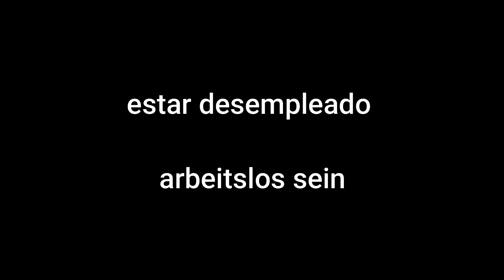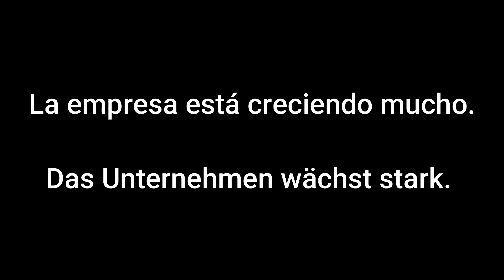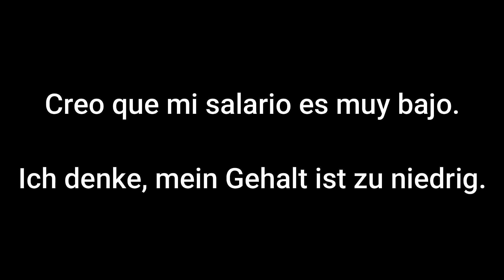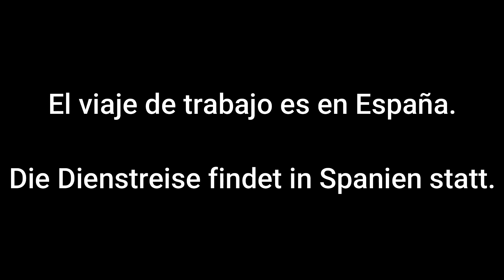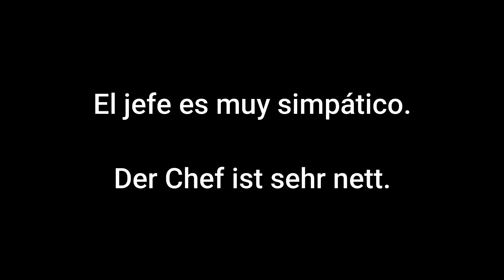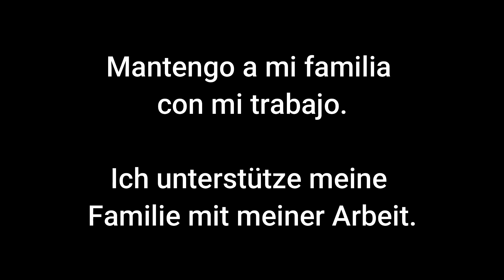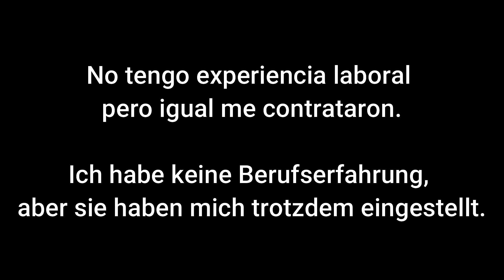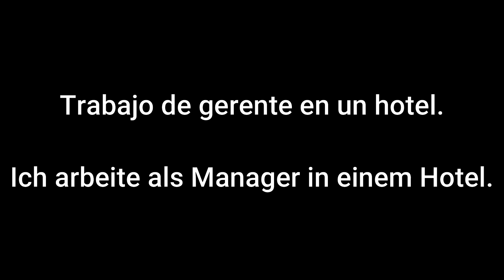110 frases para ti sobre TRABAJO | alemán y español + texto | 🖤💖💛 Aprende mientras duermes | A1 A2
Escuchar vocabulario es la manera más fácil y sencilla para aprender alemán – puedes hacerlo mientras duermes, haces deportes, comes o cualquier otra actividad! 🖤💖💛

Sigue mi pagina de facebook ("Eva alemán te enseña") para más ! 👯‍♀️
Sigue mi en Instagram: deutsch_lernen_mit_eva